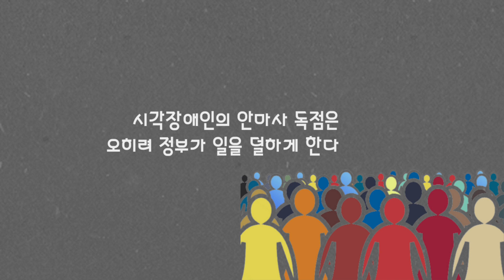시각장애인만 가질 수 있는 직업이 있다?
'자막'을 눌러 자막을 볼 수 있습니다.

 누가 가끔씩 집에 붙여 놓는 안마 홍보지 때문에 이 영상을 만들게 되었습니다. 영상 소재 거리를 주신 홍보지 붙여 놓은 누군가에게 안 감사합니다. 홍보물 그만 붙이라고오

참고 자료

 이 영상의 몇몇 장면은 giphy에서 가져왔음을 밝힙니다.